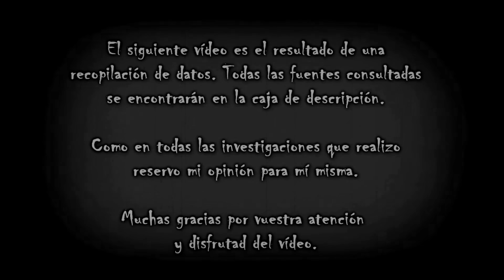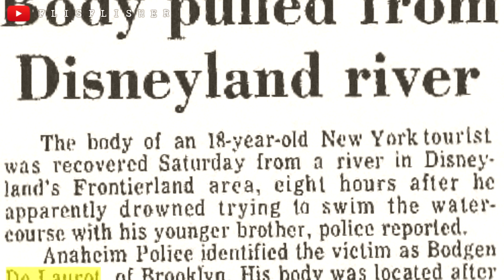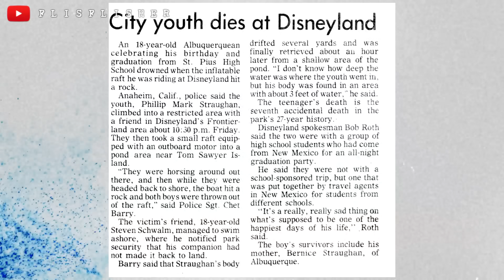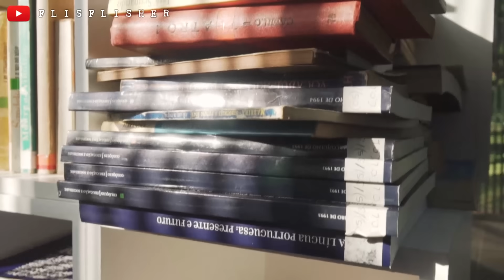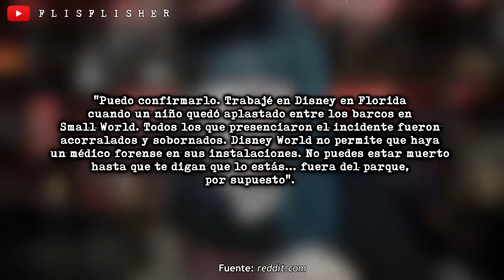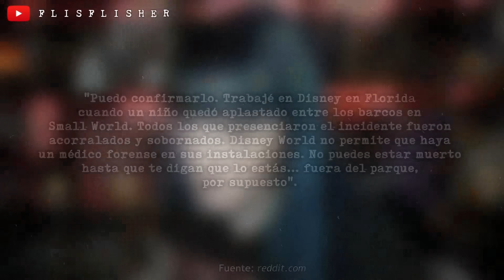Las HISTORIAS que DISNEY no quiere que CONOZCAS: Los CASOS de BODGEN y DEBBI | Flisflisher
🔴 Existen varias leyendas de fantasmas entorno a los parques Disney pero parece que ninguna de ellas ha podido demostrarse. Hablan de apariciones, de susurros, de lamentos... Pero hasta el día de hoy no se han conseguido pruebas de que ninguna de ellas sea cierta. Aún así todas las leyendas tienen una base real y hoy os traigo 2 de los casos que podrían ser el origen de algunas de ellas.

Este vídeo está hecho desde el respeto y sin ánimo de ofender a nadie. Como siempre os digo, me abstengo de dar mi opinión personal sobre este caso y todas las fuentes consultadas (con información de dominio público) estarán más abajito. Si algo no os cuadra, por favor, poneos en contacto conmigo para poder modificar / rectificar cualquier dato. Muchas gracias  ✨

¿MIS REDES?
MIS LIBROS:

ESPAÑA HECHIZADA

EXPEDIENTE FLISFLISHER

FUENTES:
(hilo de reddit muy interesante sobre el programa de emergencias)